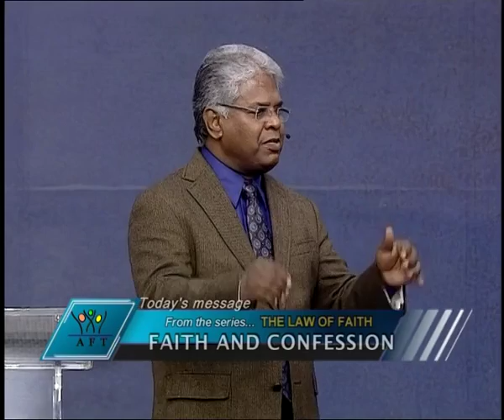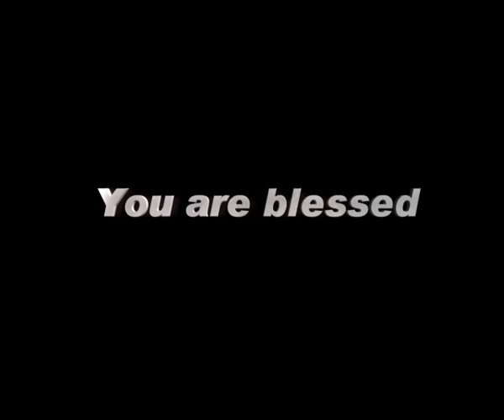Indiatoday TV - 20 DEC 16 (English)